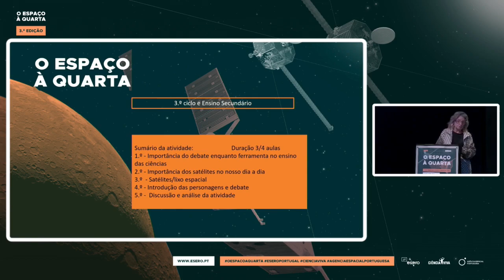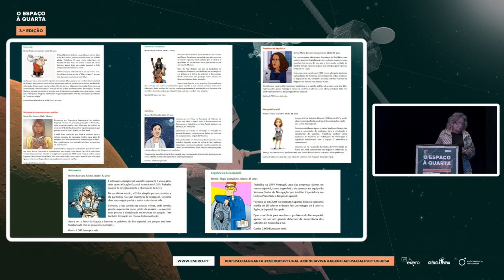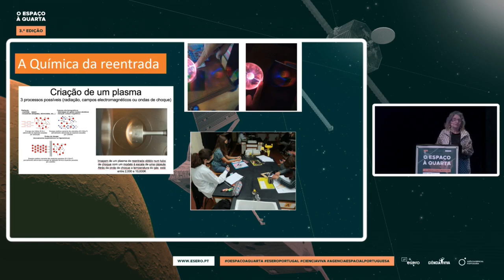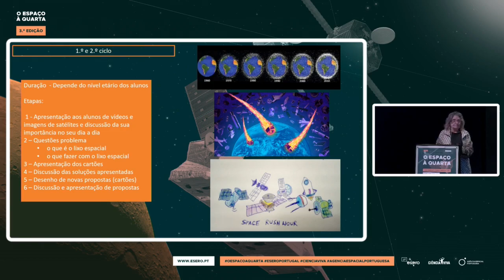O Minuto do Professor - Como preservar a órbita à volta da Terra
O “Espaço à Quarta” é uma iniciativa da Ciência Viva e o ESERO Portugal, em colaboração com a Agência Espacial Portuguesa, Portugal Space. Cada sessão on-line termina com a rubrica “O Minuto do Professor”, onde destacamos recursos educativos relacionados com o tema abordado pelo convidado.

Podem encontrar mais informações sobre o “Espaço à Quarta” na página do ESERO PT, clicando em Iniciativas.